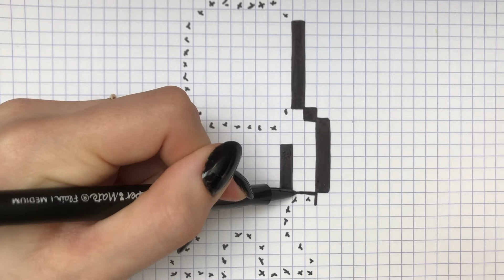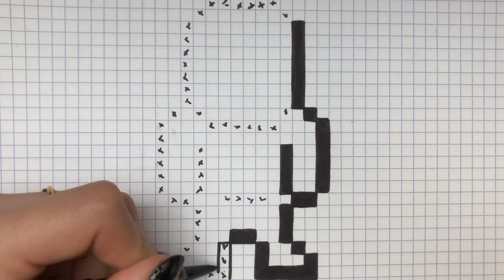WIE ZEICHNET MAN NELSON PIXEL ART SIMPSON